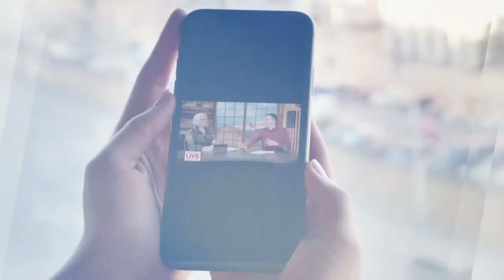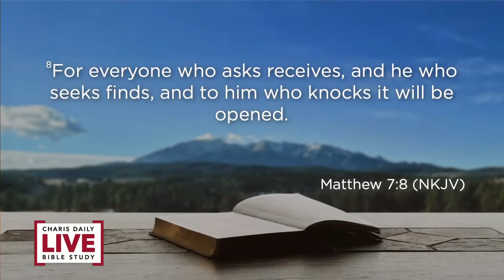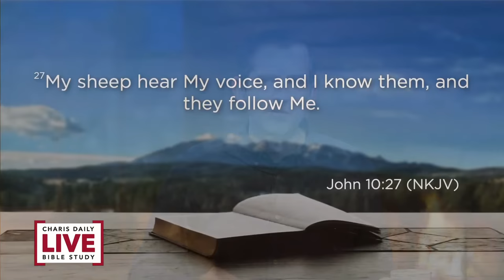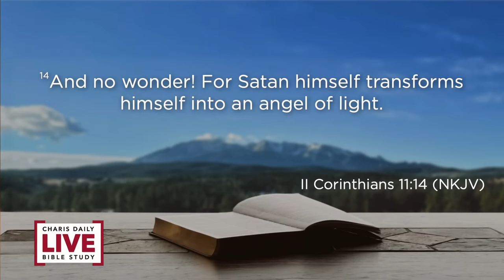Hearing God More Clearly - Daniel Bennett - CDLBS for January 5, 2023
*You can also become a partner though YouTube by Clicking the "Join" button below the video*

*Time codes for Hearing God More Clearly*
0:00 - Intro
0:32 - Invitation to ask questions
0:59 - CDLBS Live stream times
1:15 - Giving information
1:56 - Prayer line information
2:25 - Join Charis/application information
3:06 - Phoenix GTC
3:44 - Introducing Daniel Bennett
4:31 - Hearing God More Clearly
37:42 - Q&A Intro
38:10 - I know I hear God's voice however I notice in some particular areas there seems to be no clarity. What could be the barrier from hearing more clearly?
42:10 - Is it true sometimes that it's the desire in our heart along with peace that is God speaking?
44:20 - How does the condition of your heart impact your ability to hear God's voice?
47:51 - Friday CDLBS reminder/ Watch Phoenix GTC Day 1 evening here